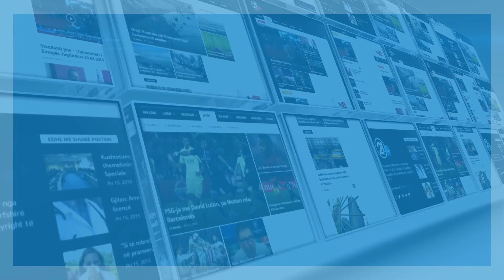A do te kishte hequr dore nga nenshtetesia e Kosoves, Roberti 16.08.2018